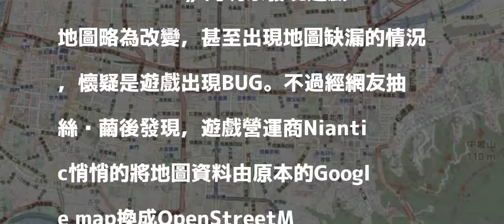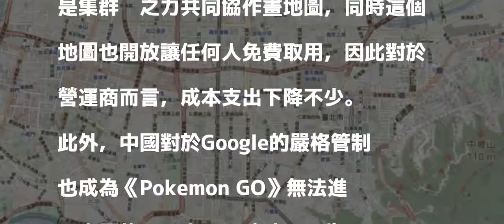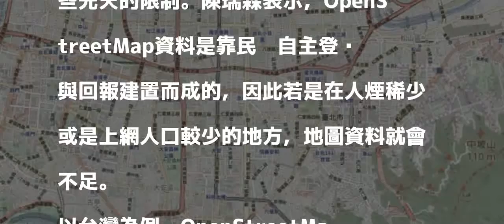Google map再見！ Pokemon GO改用OpenStreetMap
〔記者吳柏緯／台北報導〕這幾天不少《Pokemon GO》的玩家發現遊戲地圖略為改變，甚至出現地圖缺漏的情況，懷疑是遊戲出現BUG。不過經網友抽絲剝繭後發現，遊戲營運商Niantic悄悄的將地圖資料由原本的Google map換成OpenStreetMap，才發生這樣的轉變。